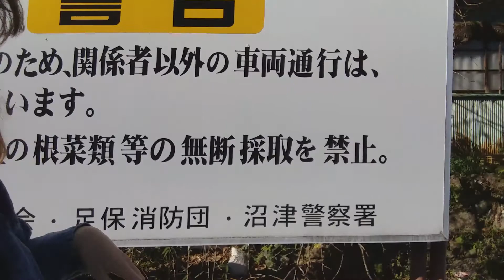Fuji & Tokyo university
Fuji san and tokyo university